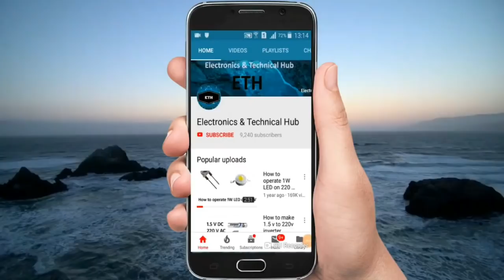high power dimmer Upto 9500 Watt / Light Dimmer Switch High Watt vedio in hindi / urdu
Hello friends in this video I explained how to make high watt Dimmer Switch with a very easy circuit You can use this circuit with High watt Load like Heater
With this circuit u can Dimmer up to 9500watt